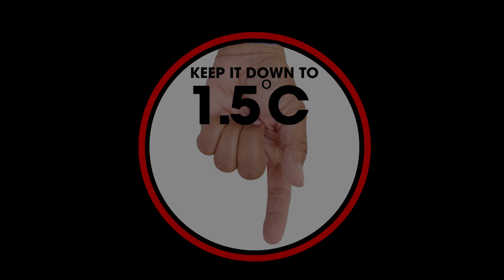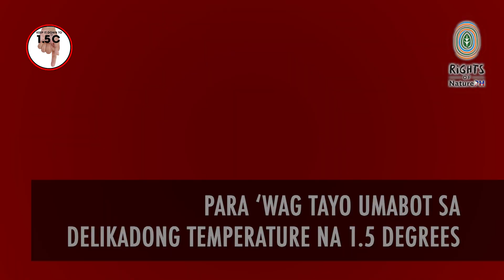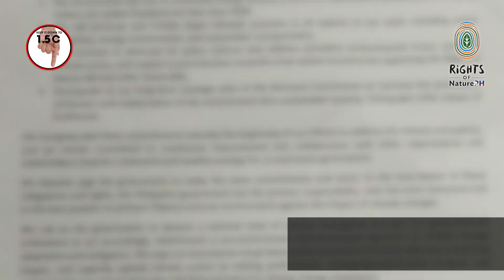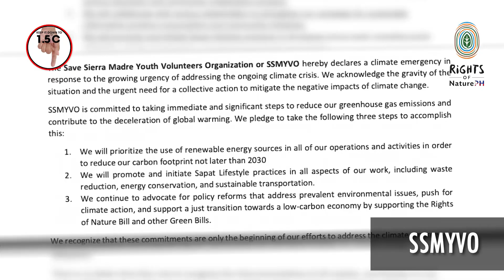Climate Crisis Video - “Keep it down to 1.5C”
Sobrang init diba? Tapos biglang umulan, tapos init ulit.
Eto na ang climate change, at mas lalala pa yan dahil climate crisis na tayo.
Sa naganap na Rights of Nature General Assembly 2023, malakas na nanawagan ang Rights of Nature Ph movement at PMPI Inc kasama pa ang mahigit 80 groups na “Keep it down to 1.5C” ang klima natin para malabanan ang climate change, at enact ang Rights of Nature bill.
Panuorin at alamin nyo ang climate crisis sa ating bansa at bakit kailangan natin mag declare ng climate emergency and act now.